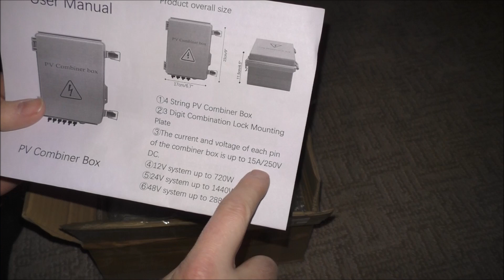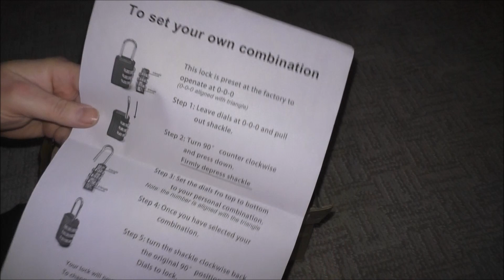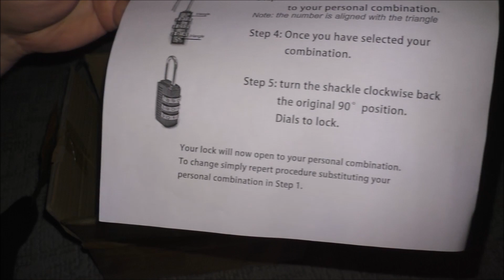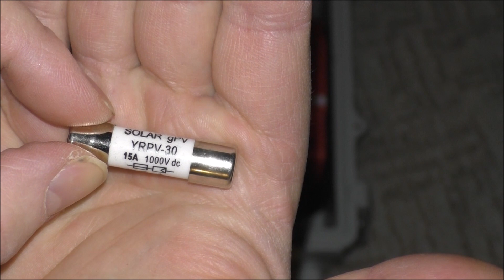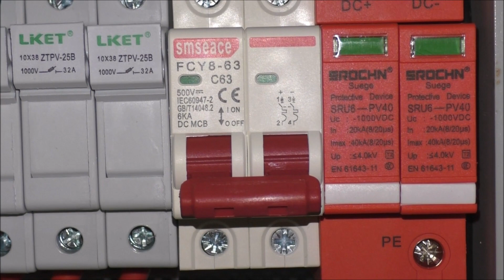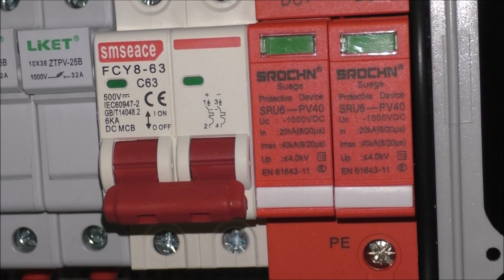Solar Combiner Box